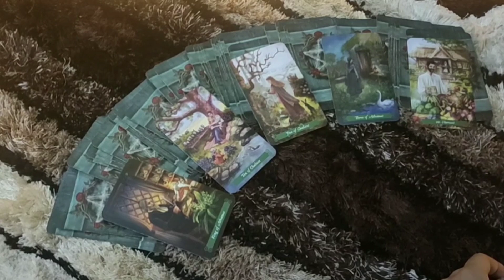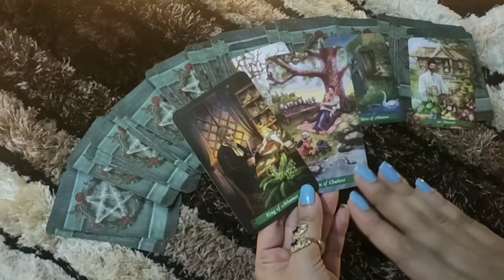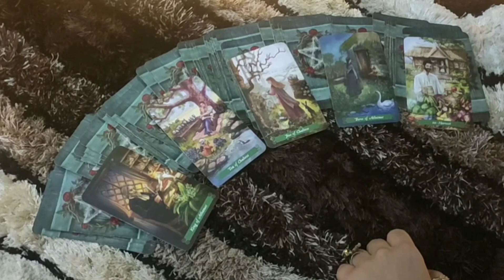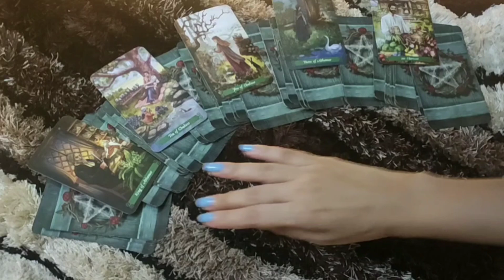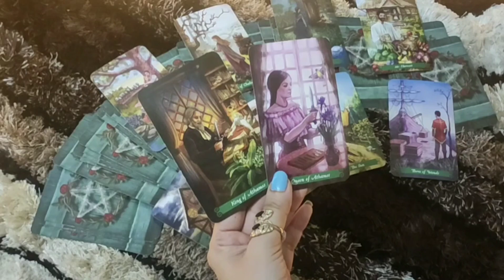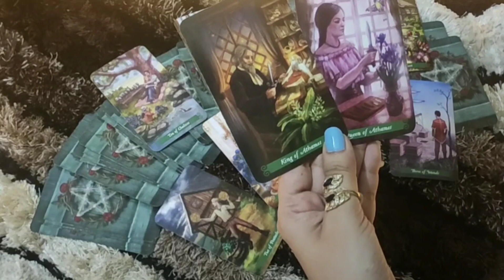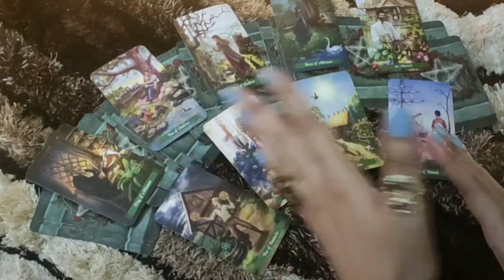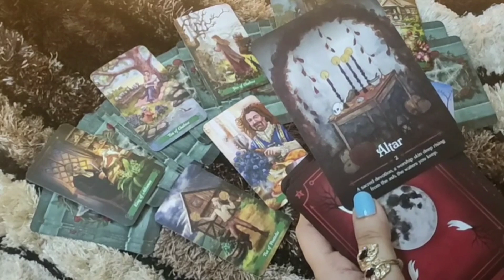♌LEO-"LOOKS LIKE THEY DON'T CARE BUT... "16-22 JUNE LOVE READING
This reading is for my LEO people  . I hope you enjoy.

ttps://youtu.be/aHP__Rdn26M

tps://youtu.be/N_KdLi15e1U